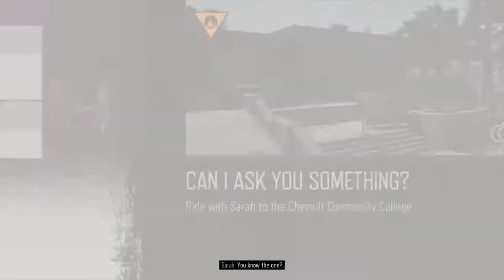Days Gone Mission Can I Ask You Something